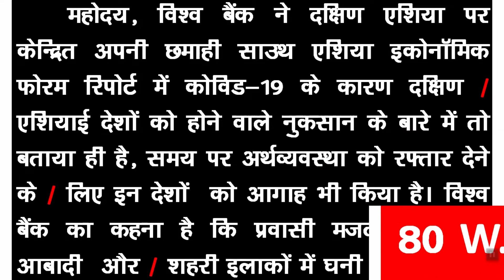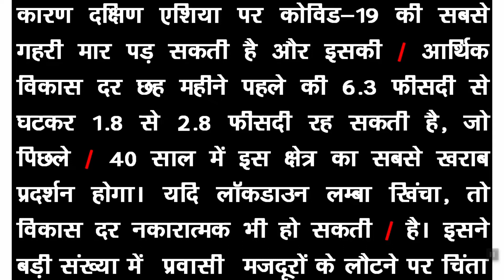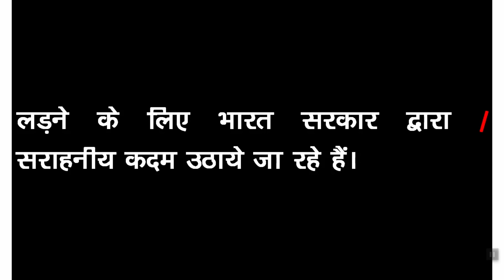हिंदी शॉर्टहैंड डिक्टेशन Hindi Shorthand Dictation 80 wpm Part- 258 Hindi Steno Dictation 80 wpm